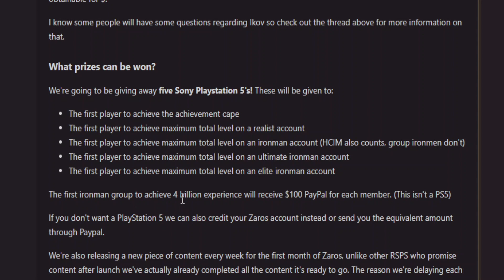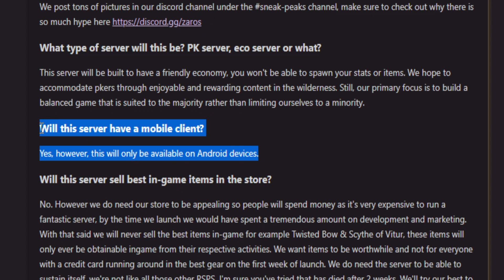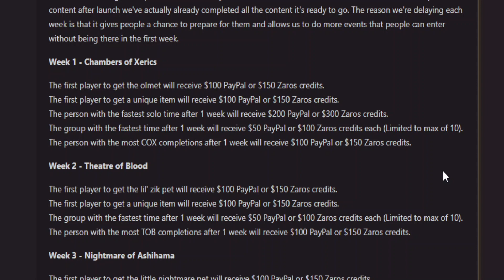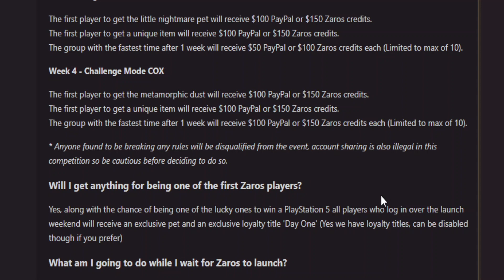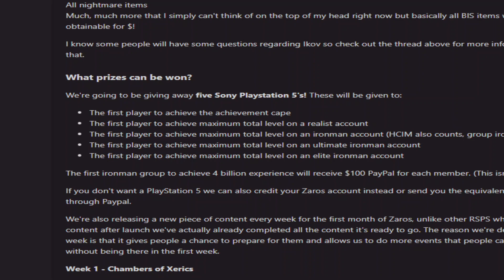THE BIGGEST RSPS RELEASE EVER IS TOMORROW! 5 PlayStation 5's GIVEAWAY?!? ZAROS.IO COMING TOMORROW!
PLAY/SIGN UP FOR ZAROS HERE!

Thank you to OSRSBeatz for the music once again!

soulplay osrs osrs pking old school runescape runescape  swampletics dmm soulsplit rsps soulsplit 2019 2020 ss today giveaway original soulsplit elkoy rsps soulsplit soulplay rsps rsps 2019 best rsps didyscape wet wizard sprad zachtx vihtic notyouraveragenoob Framed Torvesta Sparc Mac B0aty kempq solomission morytania  runescape private server the most unique osrs pvp server releases tomorrow $500 event os-pk rsps ospk server release pvp server spawnpk server spawn dfs whip pk commentary